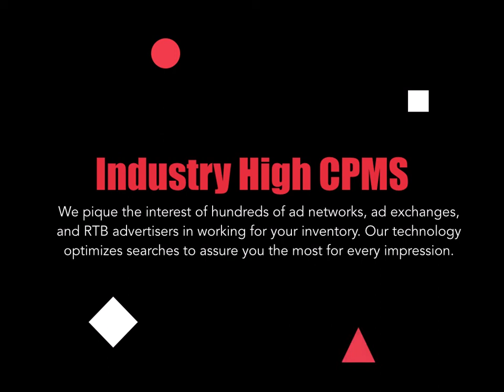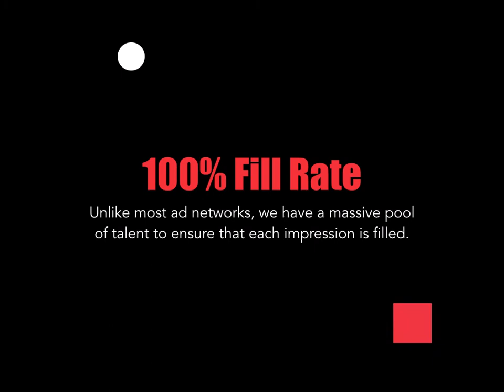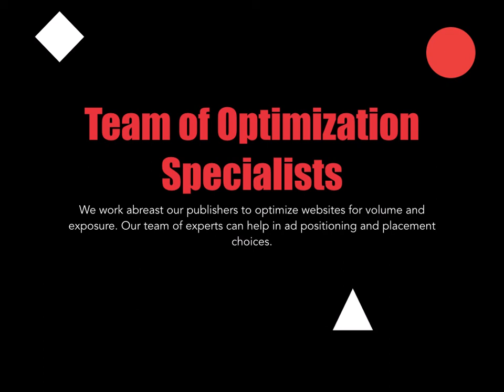MADADSMEDIA: Why Choose Us?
Madadsmedia: Reasons You Should Choose Us!